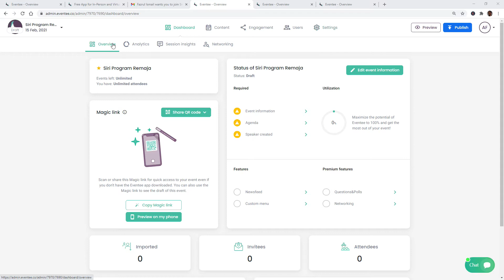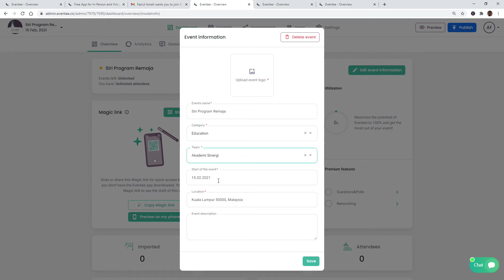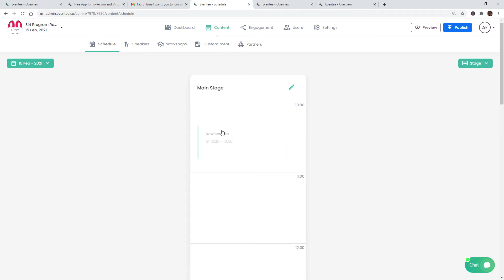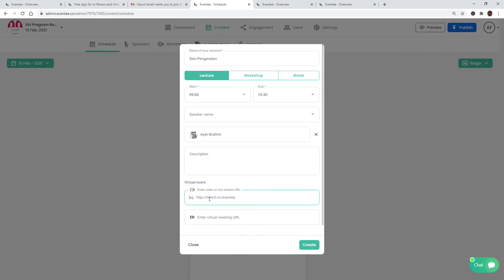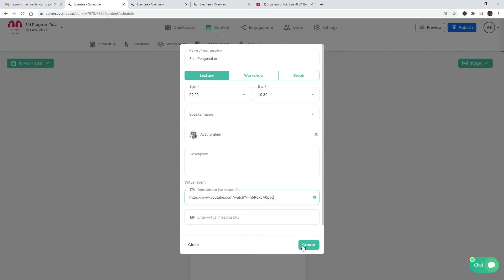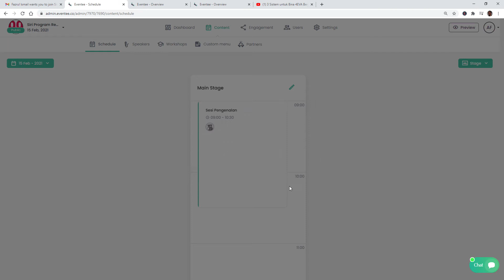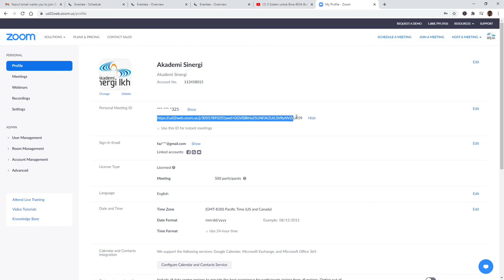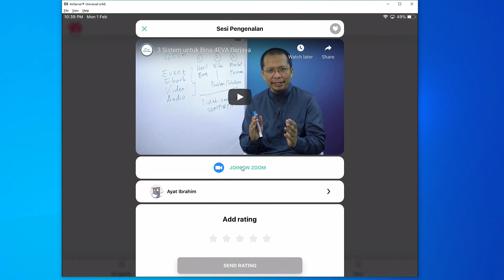04 Edit Nama Program & Rancang Program